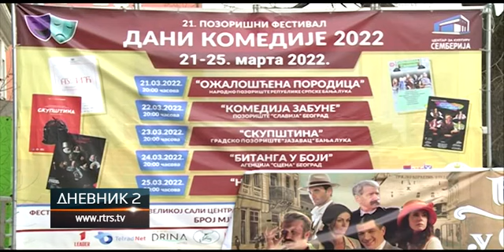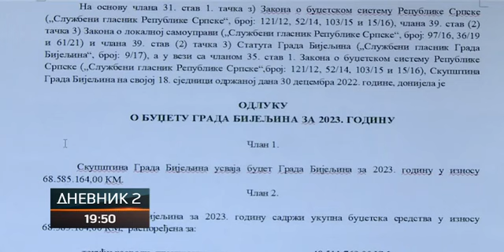Bijeljina: Budžetska izdvajanja za ustanove kulture neznatno veća nego prošle godine